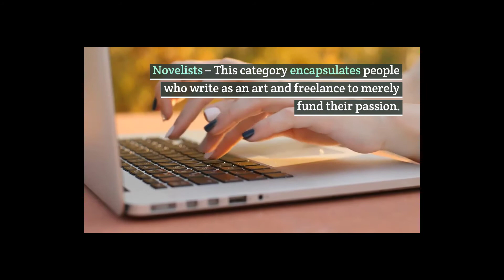Three Types of Writers